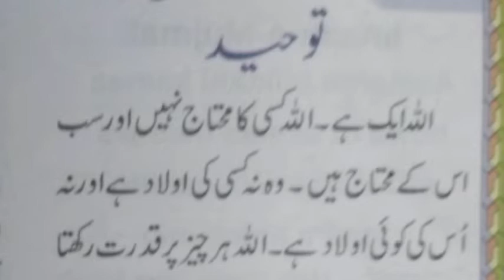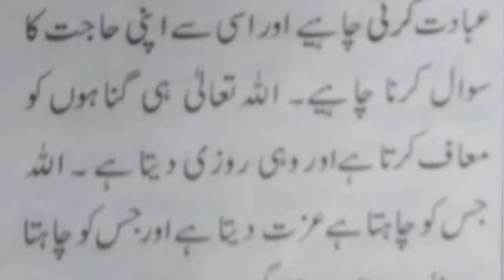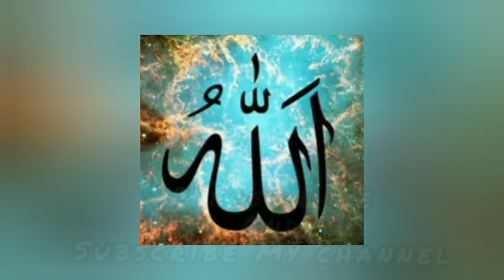توحید! بچوں کے لیے ایک آسان سبق tauheed!easy lesson for kids